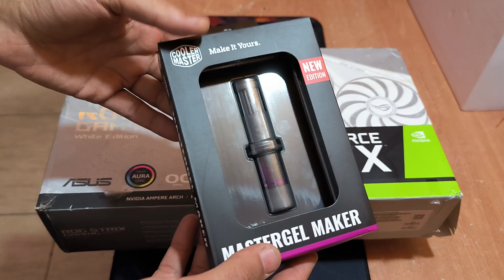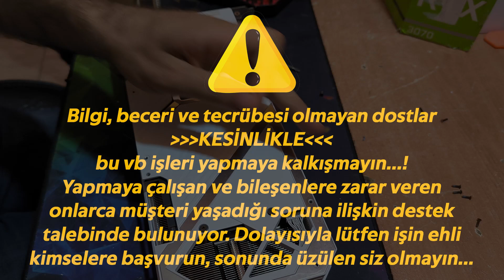2 EL Alınan Asus ROG Strix Gaming Geforce RTX 3070 Ekran Kartının Akibeti ve Bakımı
Tüm marka, model masaüstü bilgisayar ve notebook tamir, bakım, kurulum, yükseltme işlerinizde hızlı ve profesyonel çözüm için;
İstasyon Mah. Karanfil Sok. No:40/A Sincan ANKARA adresimizdeyiz.
☎️ 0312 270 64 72 nolu telefondan detaylı bilgi ve randevu alabilirsiniz.

cpu
ram
mainboard
anakart
ekrankartı
vga
graphiccard
işlemci
bellek
hdd
ssd
harddisk
nvme
m2
sata
psu
powersupply
kasa
adaptör
menteşe
dc
jack
entegre
IO
chip
çip
şarj
power
asus
acer
msi
monster
erazer
lenovo
hp
victus
casper
excalibur
dell
amd
intel
gigabyte
asrock
gskill
kingston
teamelite
hilevel
corsair
termaltake
samsung
F506II
tuf
gaming
rog
nitro5
predator
omen
cyborg
katana
AYRICA; videoda görülen markalar, kurum, kuruluş, kişi yada kişiler ile her hangi bir sponsorluk veya reklam anlaşmam yoktur...😉